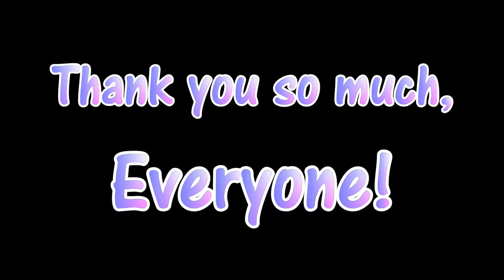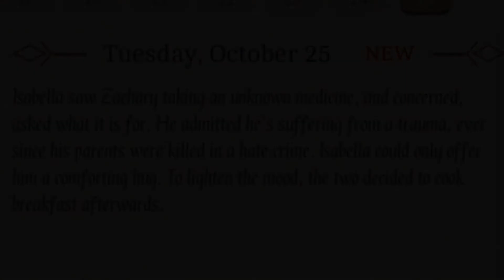BOTCHED - Let's Play: The Letter - Horror Visual Novel (Part 11)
Zachary and Isabella make breakfast together and things calm down a little... time to get Ms. Wrights photos prepared!

Help me reach over 1000 subbies in 2018! I promise not to disappoint ;)

Nekoroth Artist -

Outro music - The Letter's Opening Theme - Letters Goodbye by Amanda Lee